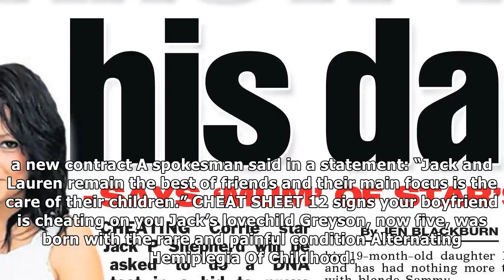Jack p shepherd splits from lover of 15 years who forgave his cheating |UK News TV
Jack p shepherd splits from lover of 15 years who forgave his cheating
 TAKE PLATT Fiancée Lauren Shippey threw him out in 2011 when a DNA test revealed he was dad to a baby boy after a one-night stand 26th October 2017, 9:40 pmUpdated: 27th October 2017, 1:59 amCORRIE’S ...